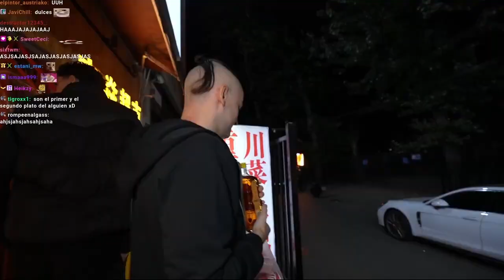YO SOY PLEX Y XOKAS SALEN DE FIESTA POR CHINA